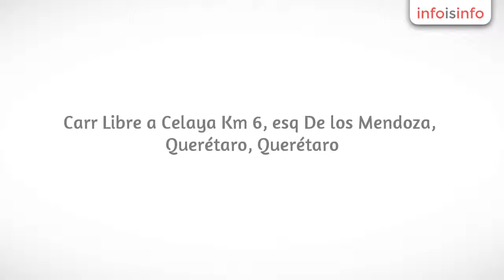Acero en Querétaro - Lapyma - InfoIsInfo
Lapyma, Acero en Querétaro. Más Información

Corte y Doblez, maquila, Placa. Perfiles. Rolado de Tubos. Perfiles. Laminas. rollformer.
Corte en cinta. Desarrollos a medida.

Servicio ciudades queretaro, celaya, leon, san luis potosi, pachuca, ectepec, puebla

lamina, placa, losa  acero estructural, perfiles, pechos de paloma

Corte y doblez, oxicorte y plasma, rollformer, troquelados, rolado y nivelacion